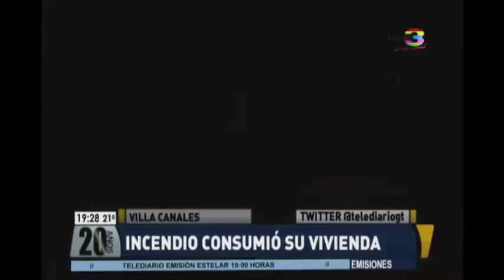Villa Canales: incendio consumió su vivienda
un incendio consumió varias viviendas en villa Canales, pese a que el fuego logró ser sofocado, no es así con el dolor de las familias damnificadas, quienes nos cuentan su necesidad, tras haberlo perdido todo.